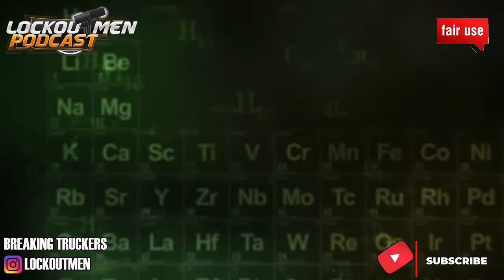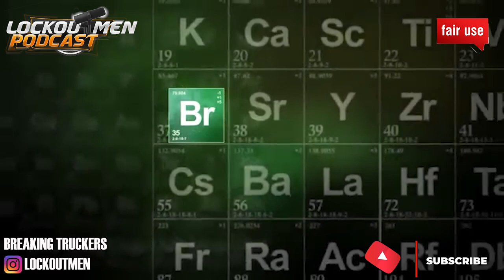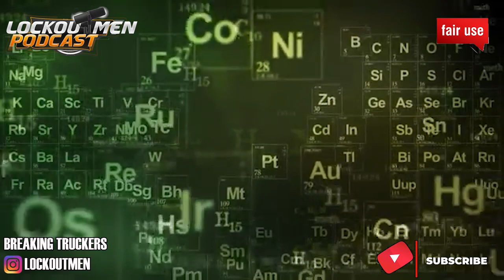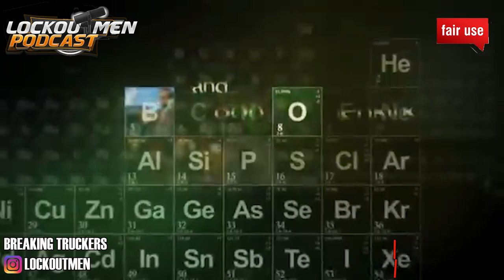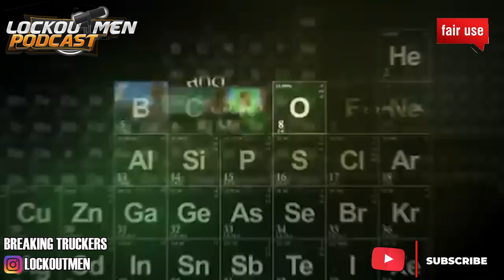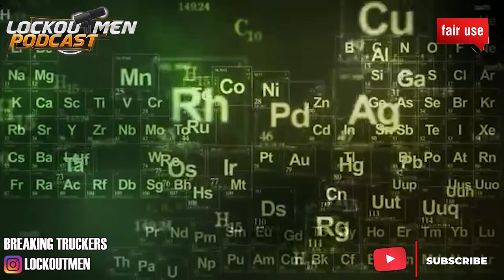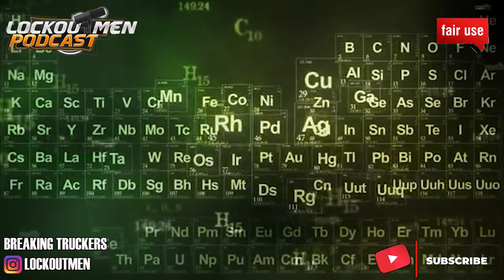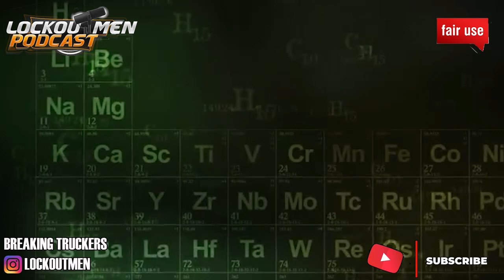Why I Left Walmart Trucking | The Recruiter Call Channel 📞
In Today’s Episode of Lockoutmen Podcast Show: Why I Left Walmart Trucking